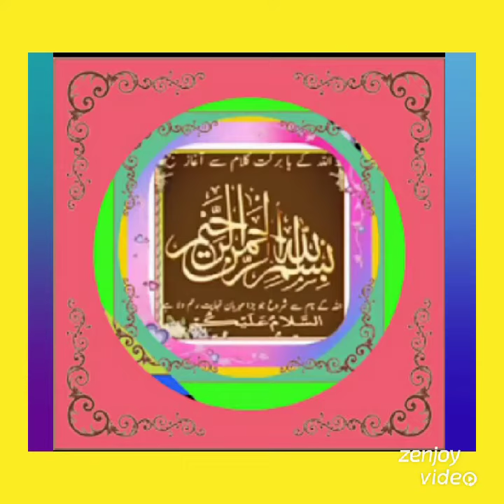محمداشرف 🥀فون 03004926406🥀